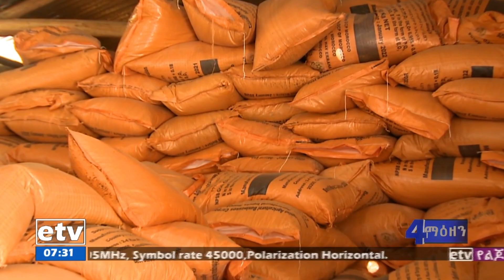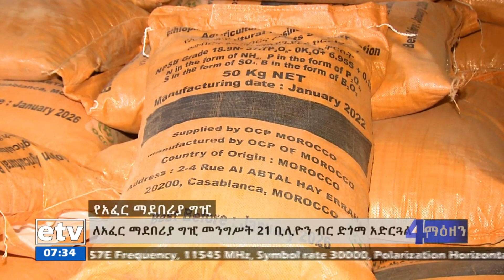21 ቢሊዮን ብር ድጎማ የተደረገለት የአፈር ማዳበሪያ ግዢ Etv | Ethiopia | News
21 ቢሊዮን ብር ድጎማ የተደረገለት የአፈር ማዳበሪያ ግዢ